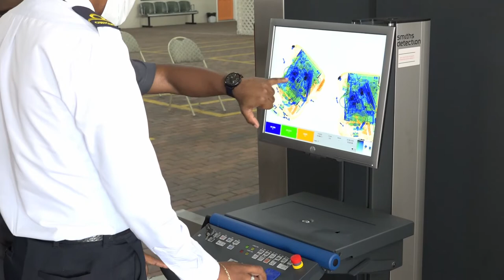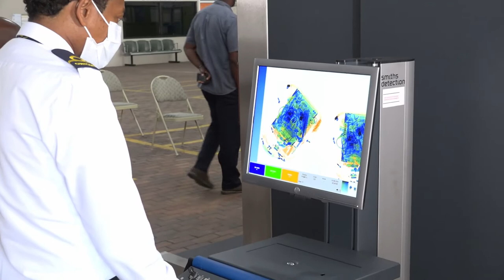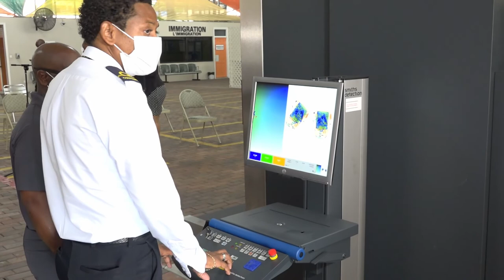Ferry Terminal outfitted with new baggage scanner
The Ferry Terminal in Castries has been made more efficient with the installation of a baggage scanner. The equipment was handed over to the Customs and Excise Department by the Ministry of Tourism under the OECS Regional Tourism Competitiveness Project. The scanner will aid Customs Officials by allowing for the efficient detection of illegal goods, and will also expedite the processing of passengers.